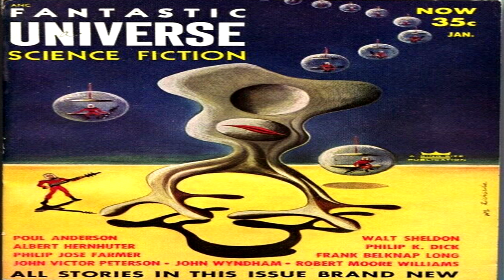The Man Martians Made ♦ By Frank Belknap Long ♦ Science Fiction ♦ Full Audiobook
Kindle Text Version Of This Story Found

Title:  The Man Martians Made

This Story Was Published in Fantastic Universe January 1954.

Language: English

Read By: Tony Foster

Librivox Recording

Summary:
No mortal had ever seen the Martians, but they had heard their whisperings—without knowing the terrible secret they kept hidden.